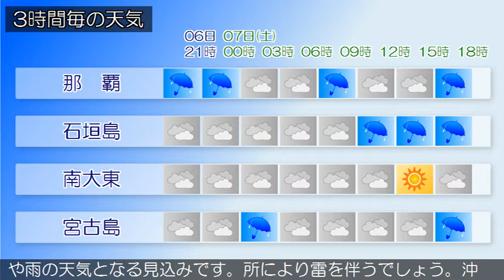2019/09/06 沖縄地方の天気予報 夕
沖縄本島地方では、７日にかけて、うねりを伴う高波や落雷、竜巻などの激しい突風に十分注意してください。また、本島中南部では６日夜遅くにかけて、土砂災害に注意してください。沖縄地方は、台風第１３号や湿った空気の影響で曇りや雨の天気となっています。先島諸島では雲のすき間で晴れている所もあります。６日は、台風第１３号や湿った空気の影響で、曇りや雨の天気となる見込みです。所により雷を伴うでしょう。沖縄本島地方では、所により激しく降る見込みです。